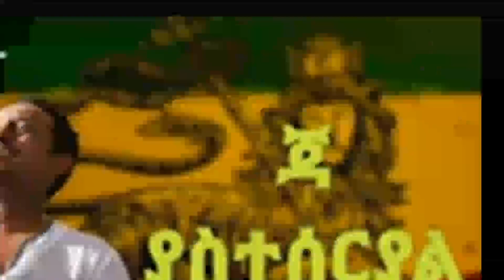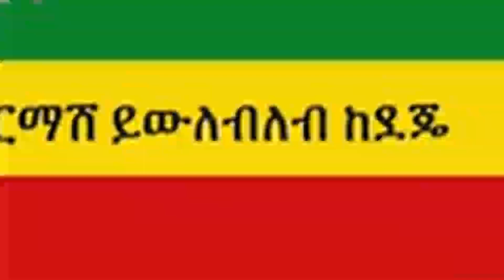🛑🙏ዳግማዊ ጃ ያስተሰርያል አልበሙ ሳይወጣ እያነጋገረ ያለው የቴዲ አዲስ ስራ ኢትዮሪካ አልበም